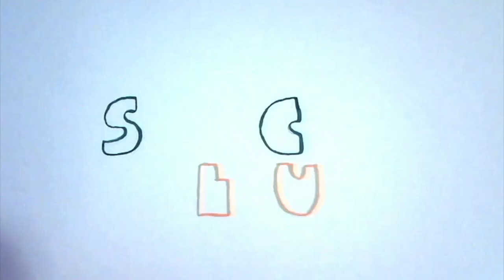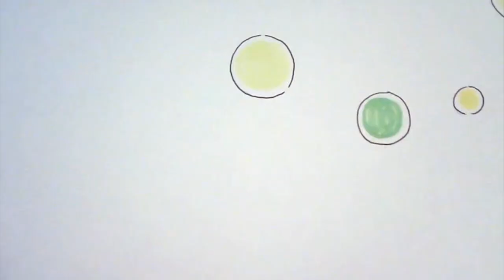Spencer Cullum's Coin Collection - Imminent Shadow [Official Video]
Taken from the album Spencer Cullum's Coin Collection, out now.
Animation by Mark Neeley // IG: @markaneeley